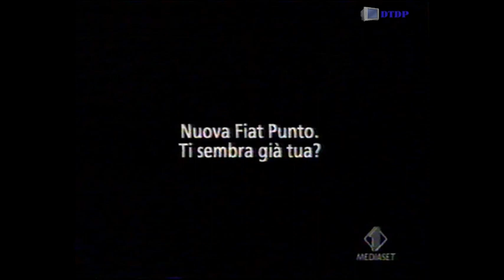Sequenza Italia 1 - Mercoledì 10 Marzo 2004 [2]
Sequenza Italia 1 - Mercoledì 10 Marzo 2004 [2] trasmessa all'intervallo della partita di Champions League Milan - Sparta Praga